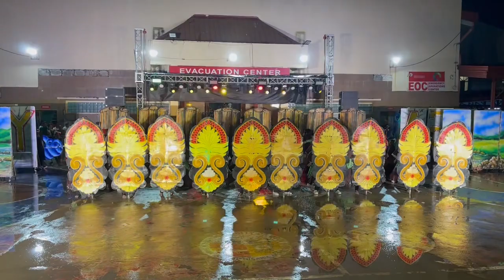3RD KABAYA FESTIVAL 2024 BRGY, TABOC OPOL 3RD RUNNER UP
TABLEAU
WONDERFUL OPOL